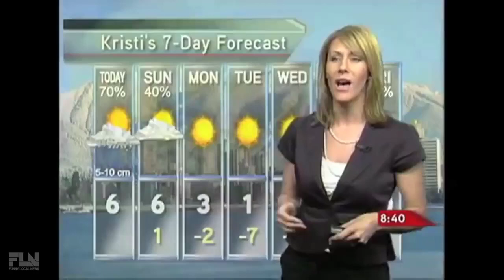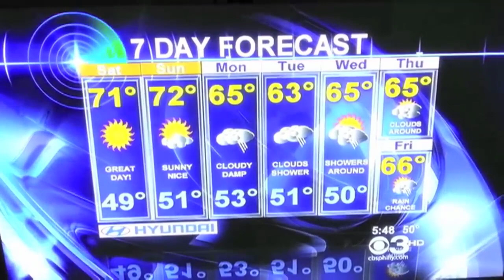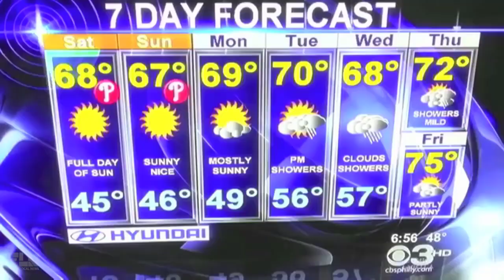FUNNY NEWS BLOOPERS COMPILATION